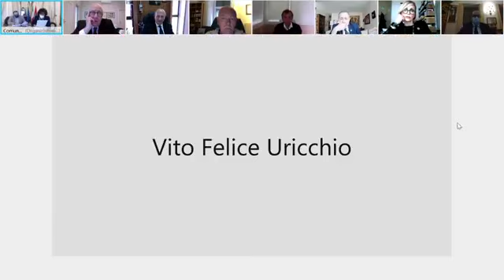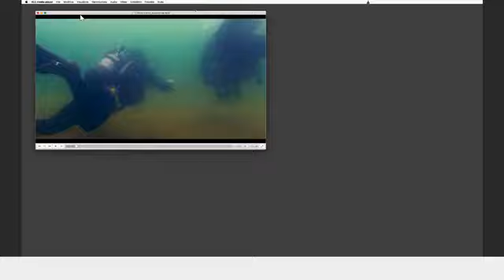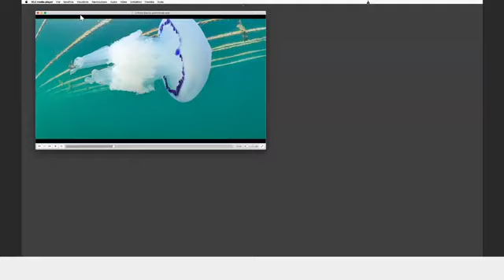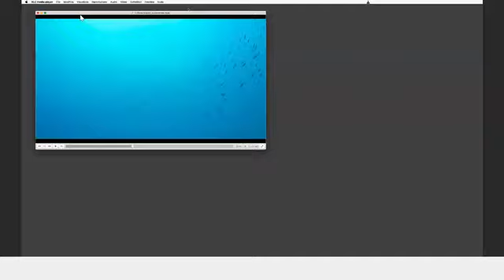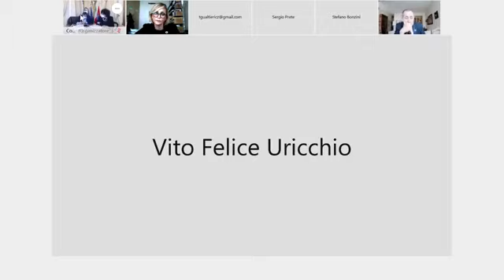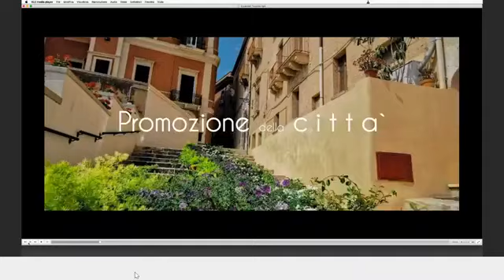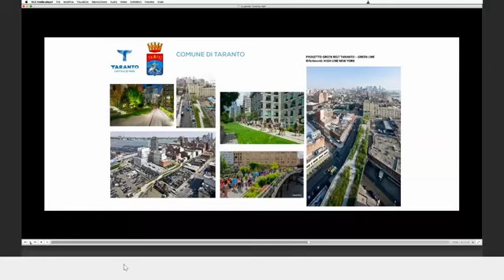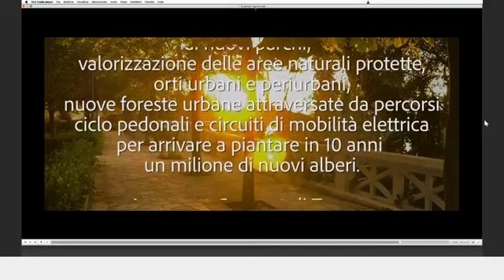Taranto e Asvis per l’Agenda 2030 (22.04.21)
- Taranto e Asvis per l’Agenda 2030
Continua il percorso di programmazione avviato congiuntamente da amministrazione Melucci e “ASviS - Alleanza Italiana per lo Sviluppo Sostenibile”.
L’evento online dell’amministrazione comunale, organizzato su indicazione del sindaco Rinaldo Melucci dalla consigliera comunale delegata ai rapporti con le istituzioni culturali terze, Carmen Galluzzo Motolese, vede la partecipazione di importanti realtà come l’Università degli Studi “Aldo Moro”, il Centro di Cultura per lo Sviluppo “G. Lazzati”, l’Autorità di Sistema Portuale del Mar Ionio, la Camera di Commercio di Taranto e la FICLU – Federazione Italiana Centri e Club UNESCO, della quale fa parte il Club per l’UNESCO di Taranto. (22.04.21)